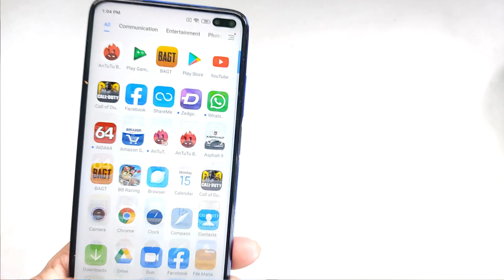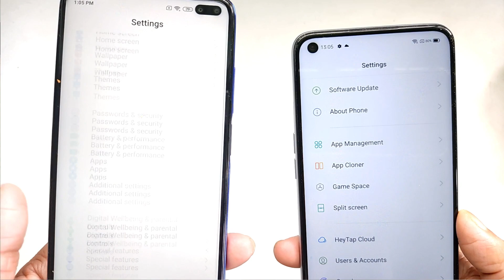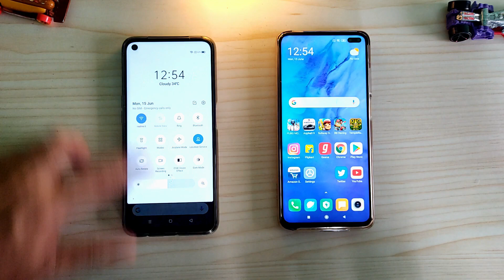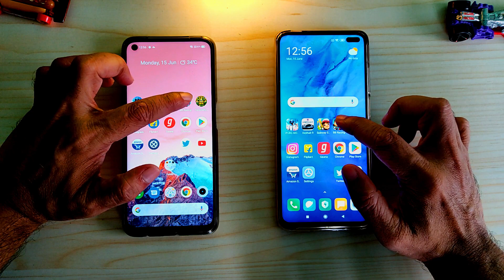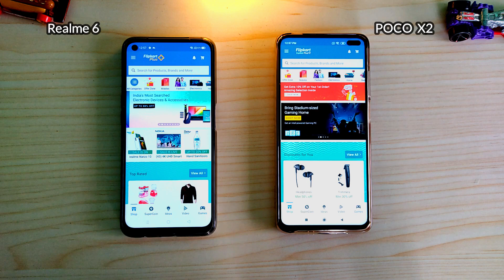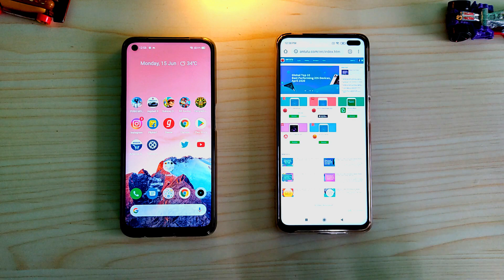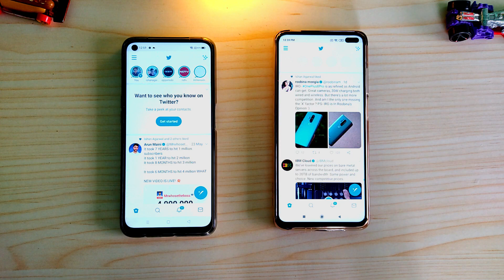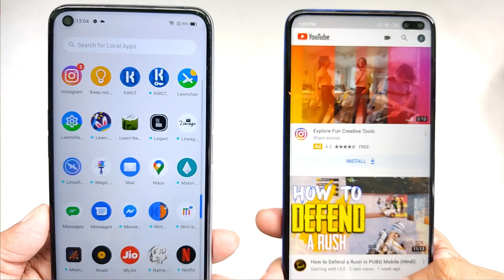POCO X2 vs Realme 6 Speed Test | Helio G90T vs SD730G | Bohat Hard!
POCO X2 Snapdragon 730G vs Realme 6 MediaTek Helio G90T Speed Test.